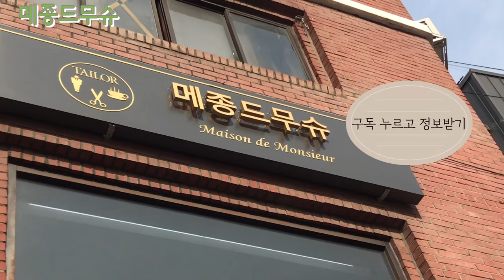신랑예복은 예복패키지로 한번에 가성비로 맞추세요.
신랑예복 준비하기 힘드시죠. 예복패키지로 한번에 준비하세요.

맞춤정장+맞춤셔츠+넥타이+보타이+촬영의상 2벌대여+턱시도 리폼서비스
+셔츠이니셜 + as수선 까지 한번에 구성으로 진행합니다.

류형근디자이너의 맞춤테일러 정보와 패션정보 공간입니다.